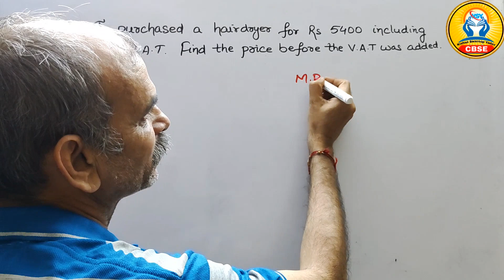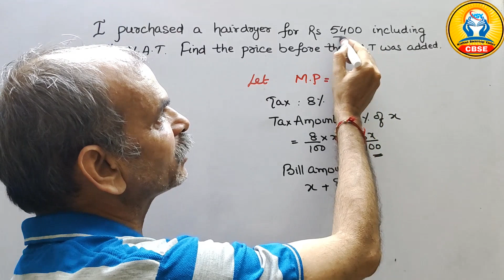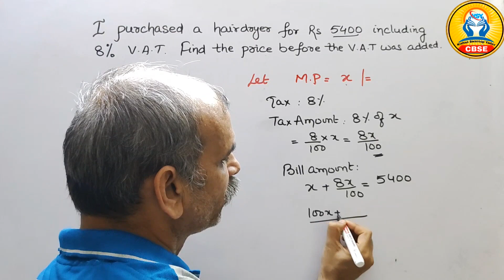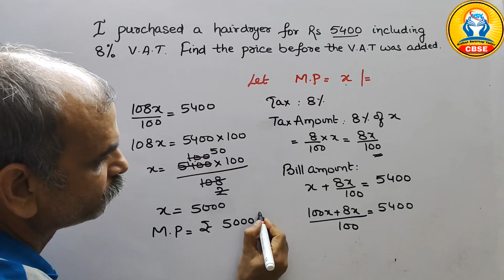CBSE Class 8 EX 8.2 Q 10: I purchased a hairdryer for Rs 5400 including 8% VAT Find the price before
CBSE Class 8 EX 8.2 Q 10